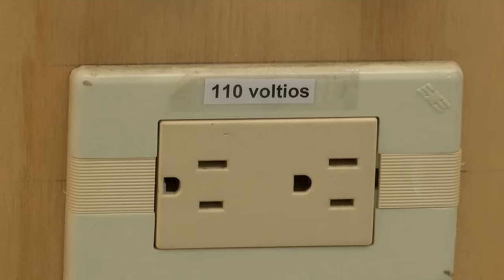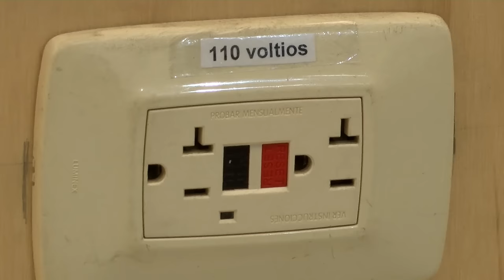Como Cambiar los Tomacorrientes del Hogar - Hogar Tv por Juan Gonzalo Angel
la idea de toma corriente se emplea para referirse al elemento que, en una instalación eléctrica, dispone de ranuras para la inserción de las clavijas. Es importante destacar que la expresión correcta es toma de corriente o el término tomacorriente, que forma parte del diccionario que elabora la Real Academia Española (RAE).

El tomacorriente y las clavijas, por lo tanto, componen aquello que conocemos como enchufe. Las clavijas son las patas o extensiones que, protegidas por un material de tipo aislante, se encuentran en el extremo de un cable. Estas clavijas se introducen en el tomacorriente (el dispositivo que alberga las ranuras, aberturas o agujeros) y de esta manera se logra la conexión eléctrica.
Puede decirse que el tomacorriente es el enchufe hembra y las clavijas, el enchufe macho. Lo habitual es que el tomacorriente se encuentra empotrado en la pared: en su interior cuenta con piezas de metal que reciben a las clavijas para posibilitar que la corriente circule. Es importante destacar que el tomacorriente está vinculado a la red de electricidad.